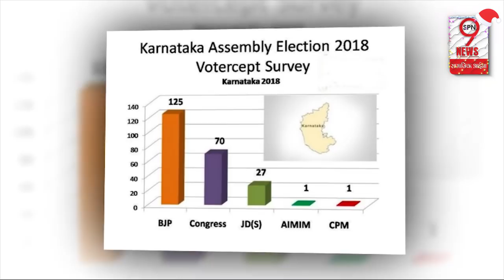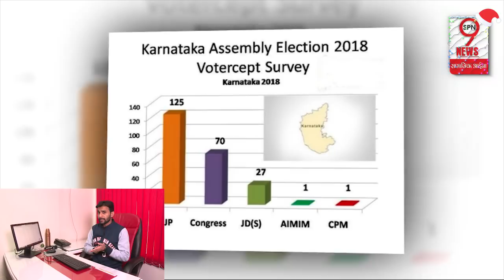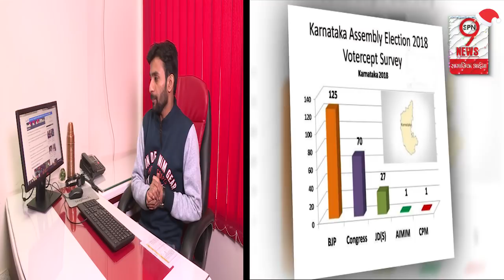Karnataka के लोग बीजेपी को क्यों पसंद नहीं करते, आखिर क्या है वजह | Why Karnataka hates BJP